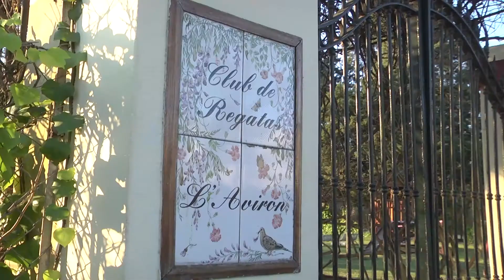Zamora y Zabaleta monitorearon el cumplimiento del protocolo para la práctica de tenis en Tigre